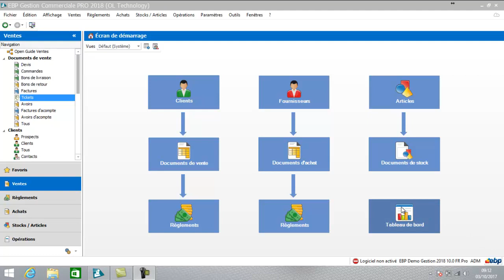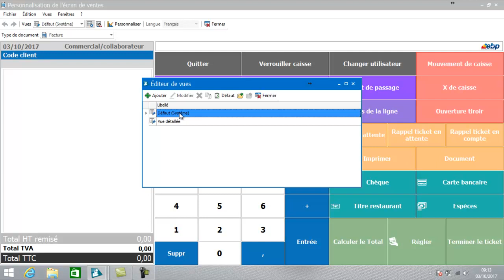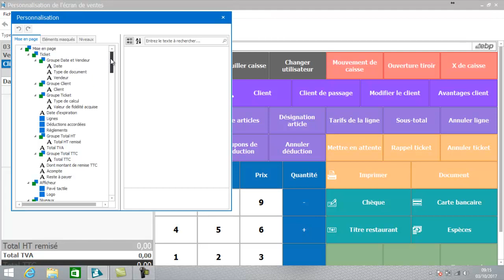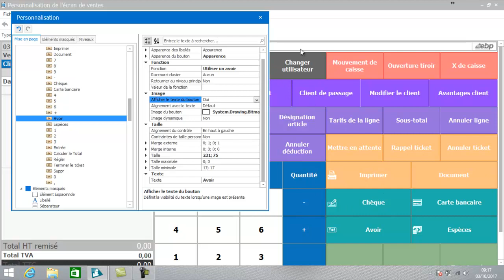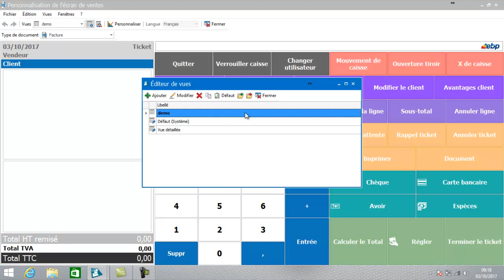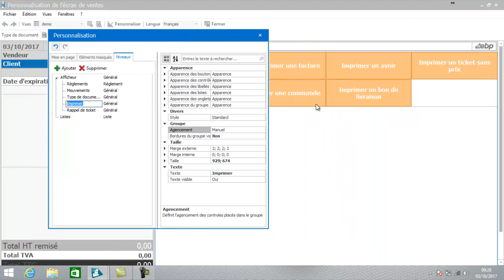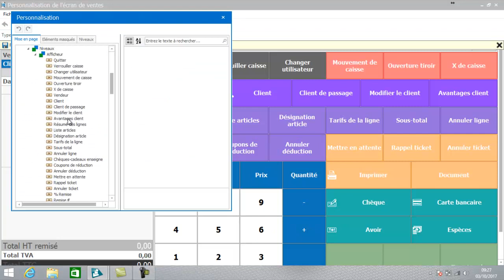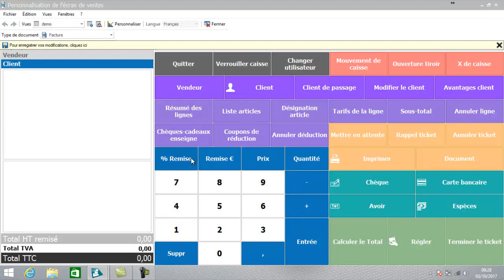EBP POINT DE VENTE PRO 2018 : Le paramétrage de l'écran de vente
Découvrez nos nouvelles formations vidéos sur EBP Point de vente